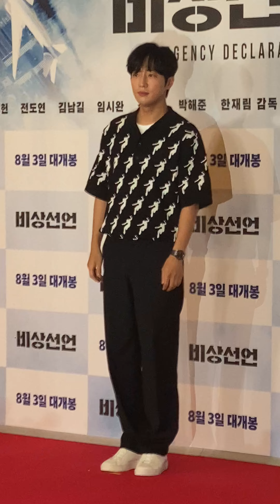220725 BTS Jin 방탄소년단 진 /이상엽/김시아 - 영화 비상선언 VIP시사회 셀럽 포토타임